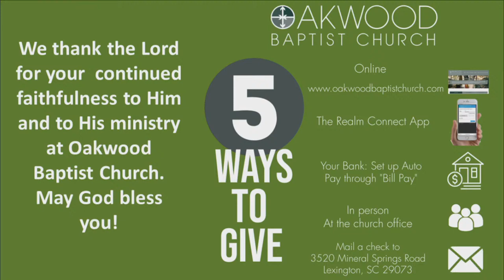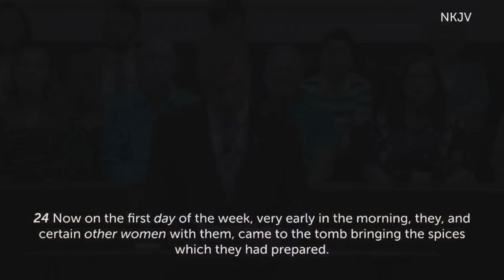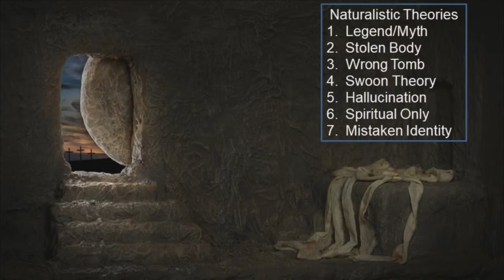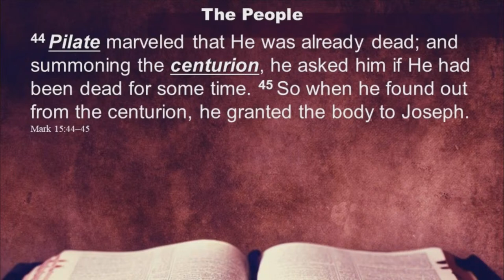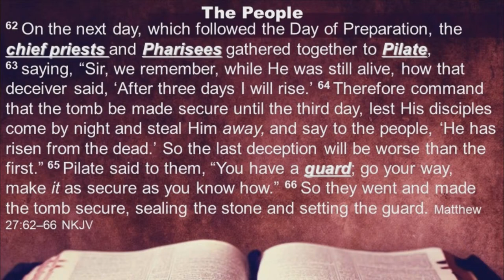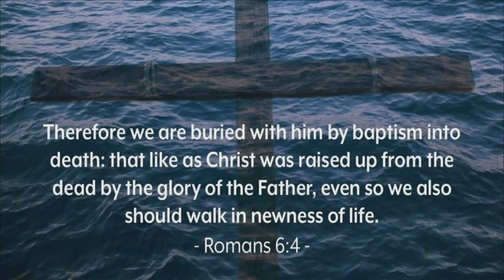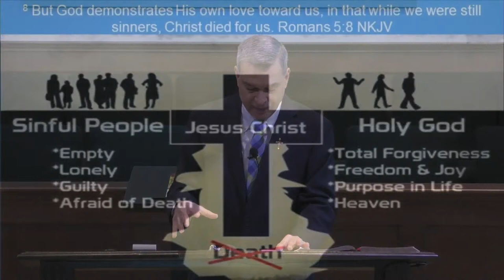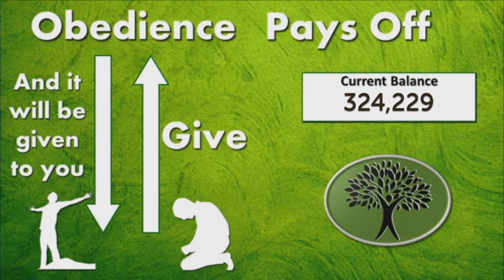Easter 2024 - 3-31-2024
Oakwood Baptist Church
Lexington - SC
Sunday, March 31, 2024
Pastor: Shawn Barr

*// Chapters*
0:00:00 - Pre-service music
0:03:21 - "And Can it Be" (Oakwood Choir)
0:03:27 - "How Deep The Father's Love For Us"
0:11:13 - Scripture Reading - Luke 24: 1-12 (NKJV)
0:14:39 - Welcome and Announcements
0:16:55 - "God is Great" (Sonshine Singers Children's Choir)
0:21:31 - "Amazing Grace" (Sonshine Singers Children's Choir)
0:22:44 - Tithes and Offerings
0:23:58 - "He Walked Out" (Oakwood Choir)
0:28:10 - "Christ The Lord is Risen Today"
0:31:20 - Special Music - "There's Still Power in the Blood" (Oakwood Choir)
0:35:53 - Sermon - "Easter"
1:22:33 - "He Lives"
1:25:06 - Pre-Baptism Music
1:30:54 - Testimony and Baptism (Ava)
1:32:50 - Testimony and Baptism (Izzy)
1:36:00 - Testimony and Baptism (Joshua)
1:38:43 - Testimony and Baptism (Jonathan)
1:40:08 - Testimony and Baptism  (Chris)
1:41:58 - Testimony and Baptism (Kim)
1:45:34 - Testimony and Baptism (Christy)
1:49:30 - Closing words/prayer
1:50:01 - "Holy, Holy, Holy"
1:50:42 - Post-service music and slides

*// Song Details:*

*PRAISE SONGS*

CCLI Song #  25280 Charles Wesley and Thomas Campbel - Words: Public Domain |

CCLI Song #  3375851 Words and Music by Marty Simpson - Australia Music Publishing

AMAZING GRACE
CCLI Song # 4755360 John Newton - Words: Public Domain

*OFFERTORY SONGS*

CHRIST HAS RISEN TODAY
CCLI Song # 27965 Charles Wesley; Samuel Arnold

THERE STILL POWER IN THE BLOOD

*INVITATION*

HE LIVES
CCLI Song # 17597 Alfred Henry Ackley ©Words: 1933 Homer A. Rodeheaver. Renewed 1961 Curb Word Music; Music: 1933 Homer A. Rodeheaver. Renewed 1961 Curb Word Music

*BENEDICTION*

CCLI Song # 1156 John Bacchus Dykes; Reginald Heber © Words: Public Domain; Music: Public Domain